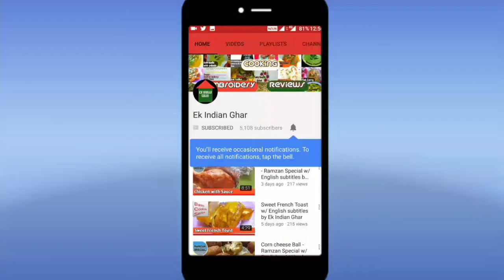Chicken Cheese Tikka-(Ramzan special) in Hindi w/ English subtitles by Ek Indian Ghar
Ramzan Special:
Small pieces of chicken, cheese and Potato are pierced on a wooden stick and fried till golden in color. The flavour of chicken mixes with that of cheese after frying which gives it an awesome taste